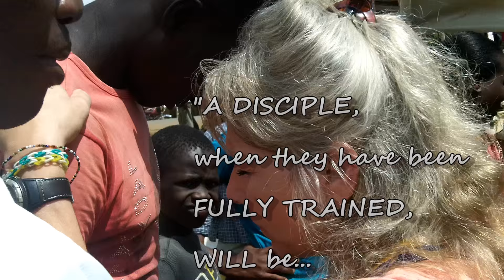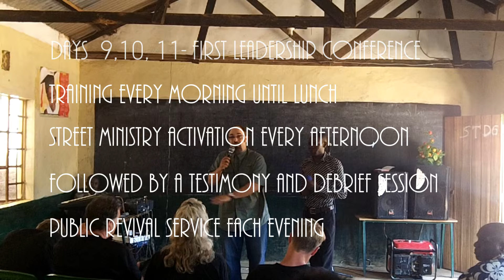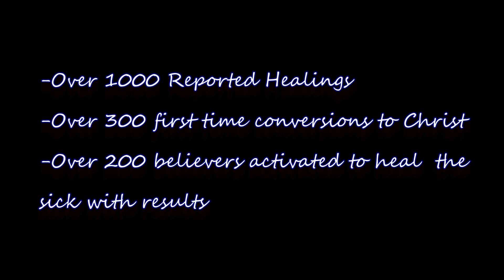Full Speed Impact- Kenya 2015 Full Documentary